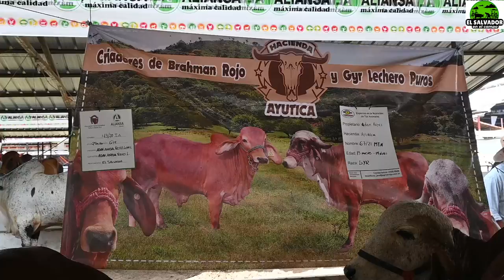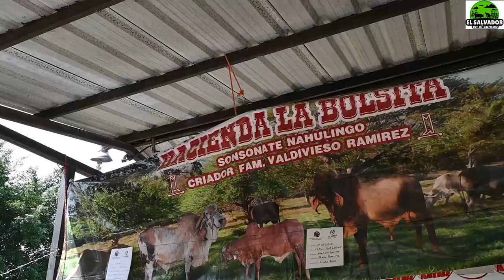Feria Ganadera Tres Fincas-El Salvador en el Campo